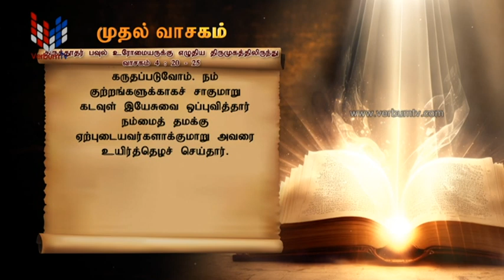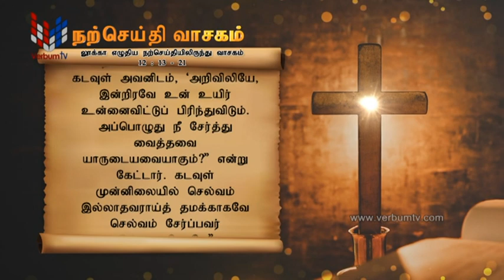SRI WACHANAYANO (ශ්‍රී වචනයාණෝ) TAMIL - EP 3002 - 2023 10 23